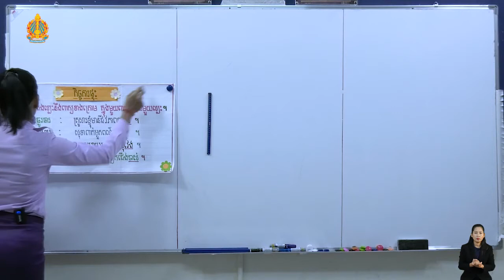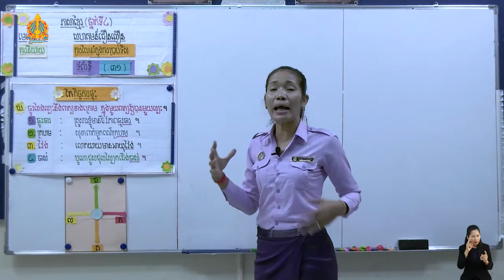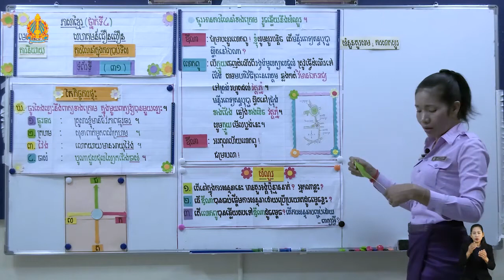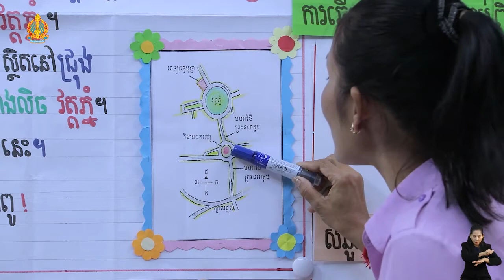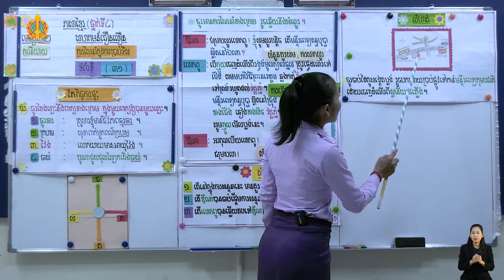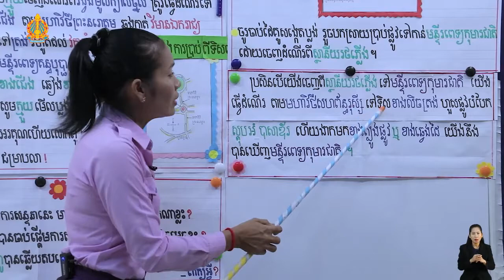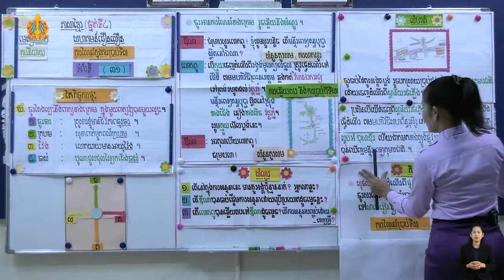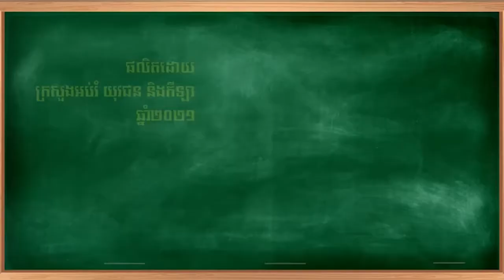K4 28ថ្នាក់ទី៤ មេរៀនទី ២ ការនិយាយការណែនាំក្នុងការប្រាប់ទិស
ការនិយាយការណែនាំក្នុងការប្រាប់ទិស